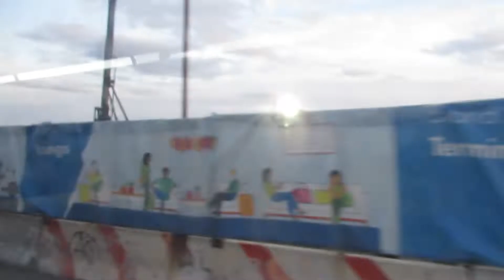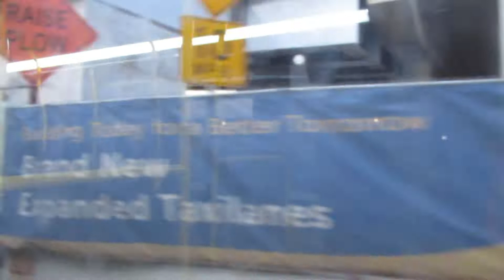How to get to Junction Blvd with Q72 from La Guardia(LGA) February 2020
It was heavy traffic in the afternoon, so, enjoy with X4.

I will upload the video from Junction Blvd to Grand Central Station next.

It is beautiful view of Long Island City & Manhattan.